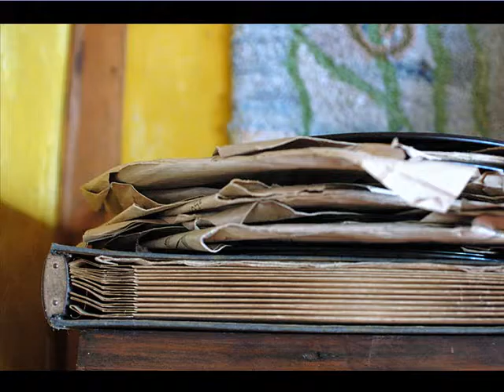Greth Wild Flower 2009